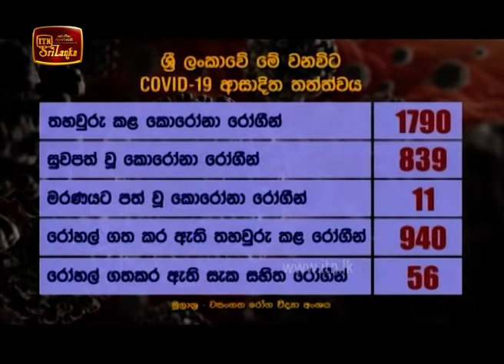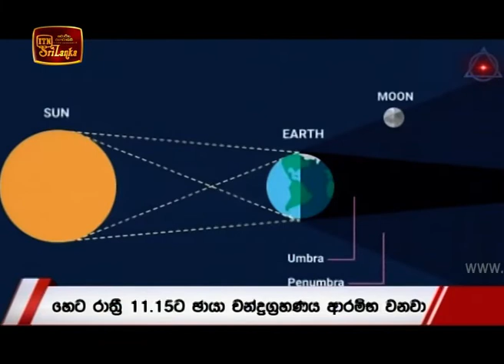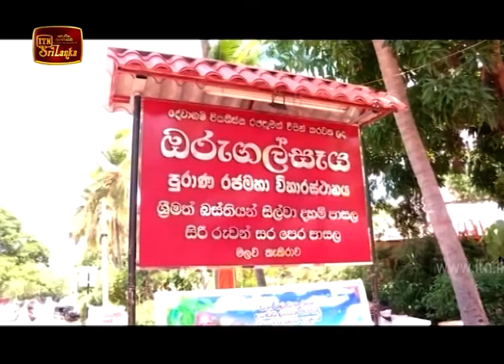ITN News 2020-06-04 | 09.30 PM